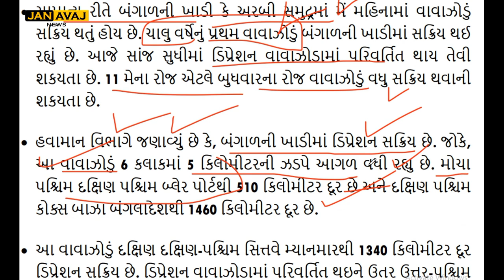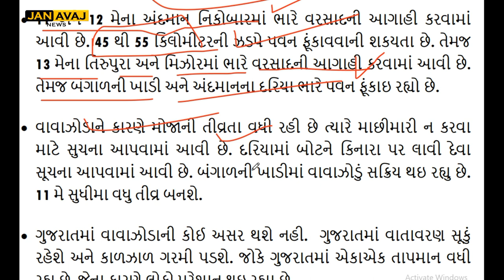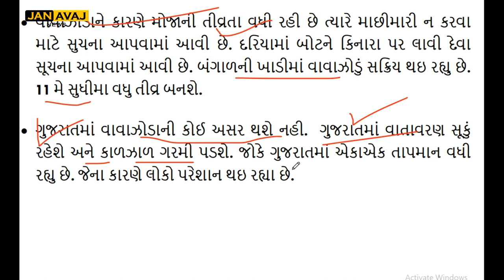વાવાઝોડું ગુજરાતને ધમરોળશે? મોચા 24 કલાક બાદ વધુ તીવ્ર બની આગળ વધશે 38